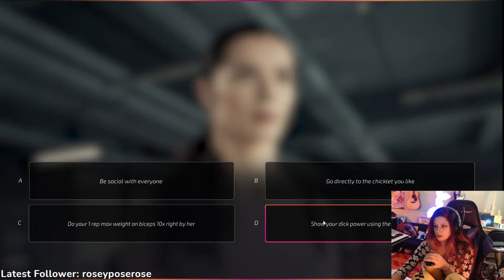Katerino best moments 11